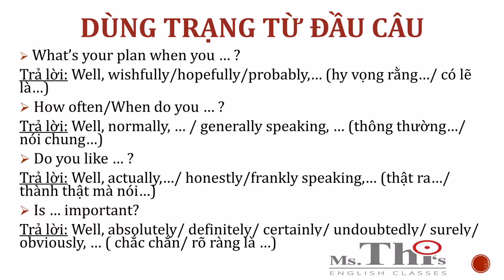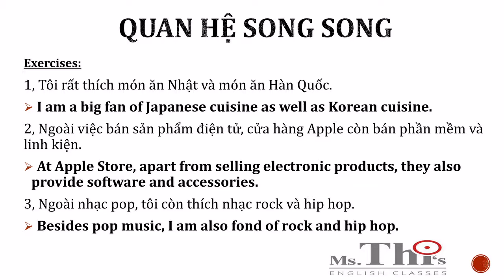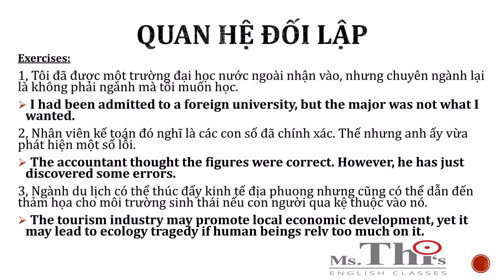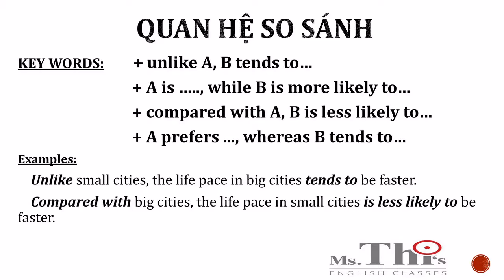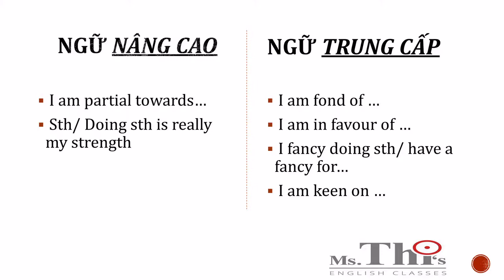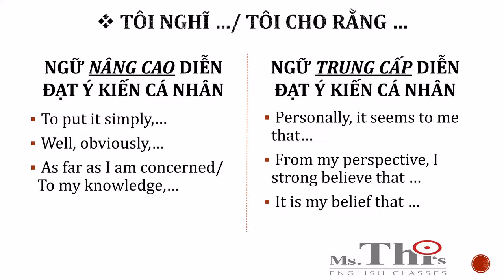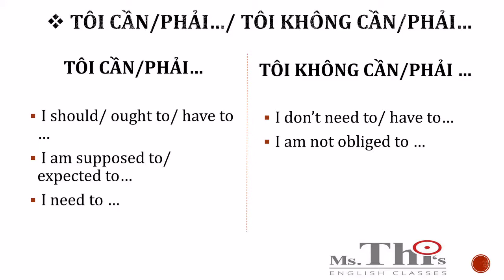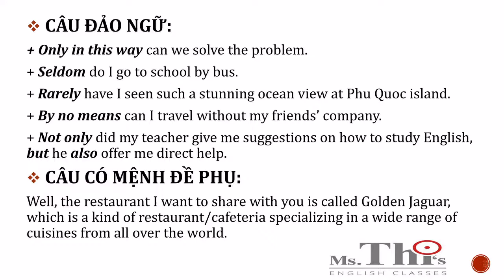CÁC CẤU TRÚC NÂNG CAO TRONG SPEAKING